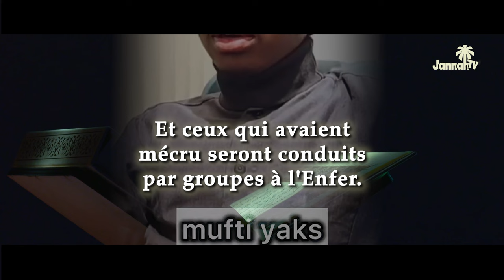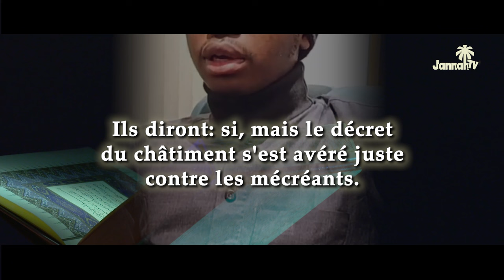ELLE N'AURAIT JAMAIS DU POSTER CES VIDÉOS !